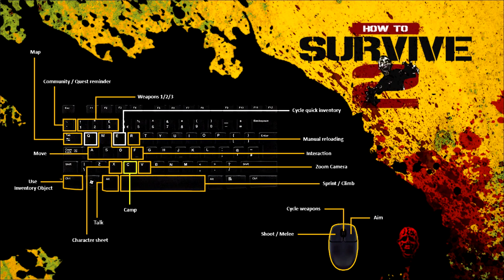How to Survive 2 [Deutsch/Coop] Verliebt in eine Hexe S1#32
How to Survive mit Pedamos im Koop
Steambeschreibung:

Tot oder lebendig? Entscheide dich, Fremder.
Hier in Louisiana wollen wir mit Untoten nichts zu tun haben.
Überlebe solo oder mit Freunden, befriedige deine Grundbedürfnisse,
stelle deine eigenen Werkzeuge und Waffen her -
während du dein Lager sicherst und es mit fleischhungrigen Zombies aufnimmst.

Ihr möchtet How to Survive 2 selber haben?